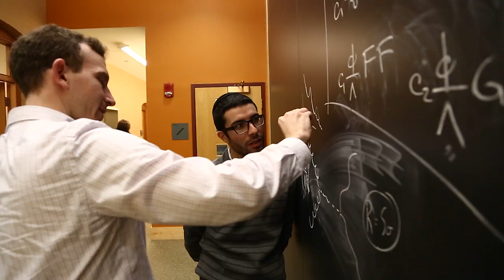Harvard Climate Change Experts Focus on China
A new, multidisciplinary, collaborative project to investigate climate change, energy security, and sustainable development in China has received the first $3.75 million grant from the new Harvard Global Institute.

The project, led by atmospheric scientist Michael McElroy, the Gilbert Butler Professor of Environmental Studies, and economist Dale Jorgenson, Samuel W. Morris University Professor, and designed with Harvard China Project Executive Director Chris Nielsen, will join with Chinese collaborators to explore the intersections of diverse fields. A core group of studies will leverage Harvard strengths in energy science, atmospheric chemistry, and climate science. Another will link economics, engineering, atmospheric science, and environmental health in national policy assessments. A third will relate urban transportation, air quality, and associated risks to human health in a case city, Chengdu. The project will also seed new work in social sciences, history, and Chinese environmental and climate law.

The new initiative that will involve a wide range of activities, including research, public lectures, conferences and research symposia, a research seminar series, policy consultations with decision makers, public outreach, and a summer course in China for undergraduate and graduate students.